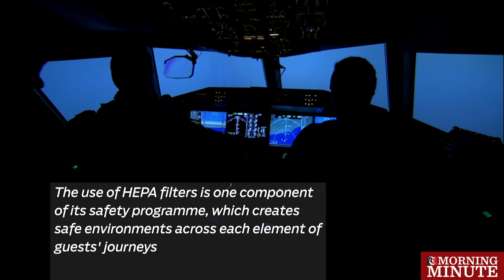Oman Air’s HEPA filters deliver safety on flights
7 am

Oman Air is ensuring the safety of its guests and crew with a comprehensive program which includes the use of high-efficiency particulate absorbing (HEPA) filters on all aircraft.

"These filters, which meet exacting standards and are used in hospitals throughout the world, capture 99.97 per cent of bacteria, viruses and impurities as aircraft cabin air is fully refreshed every 2 to 3 minutes. The filtration system brings in fresh outside air as it cleans and discharges air in the cabins." - Oman Air.

Oman Air's certified HEPA filters are regularly checked and replaced when needed, based on the highest maintenance standards.

The use of HEPA filters is one component of its safety programme, which creates safe environments across each element of guests' journeys.